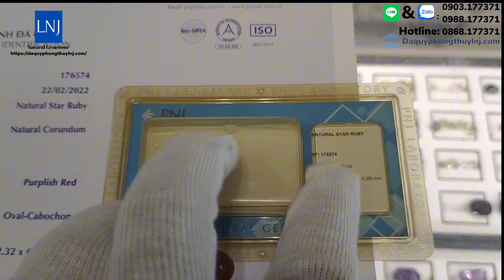Ruby sao Lục Yên và chiếc nhẫn nam tứ Long